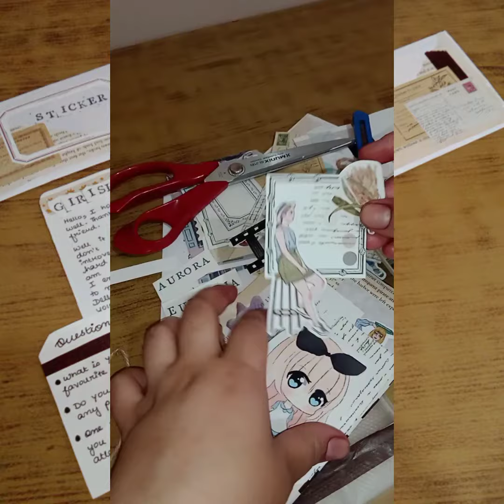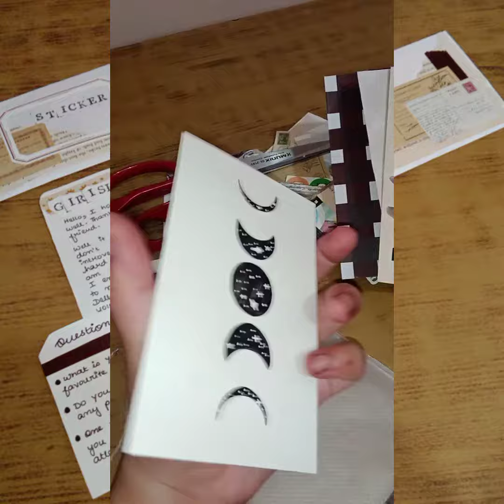Opening my first ever penpal 💞😊